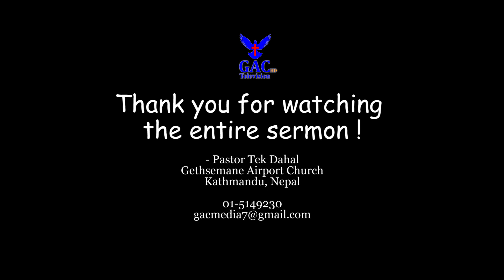Not being able to see | देख्न नसक्दा | Pastor Tek Dahal | GAC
Speaker : Pastor Tek Dahal
Camera : Sandhya Nepali
Editor : Sunil Raj Lo Lama